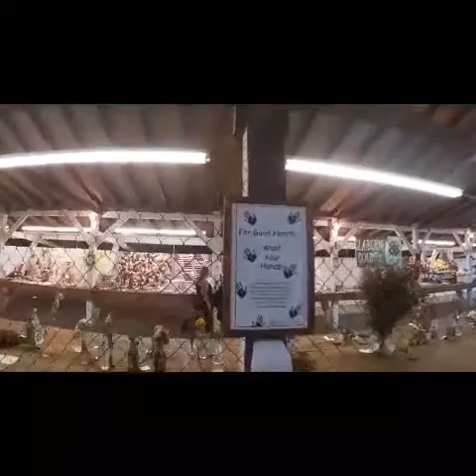Claybourne County Fair, Tazewell, Tennessee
I like to call this episode "fair fun fair fun fair fun"

in this episode I visit a fair carnival in the town called tazewell to check out thier rides and games come on in and watch and enjoy the fun